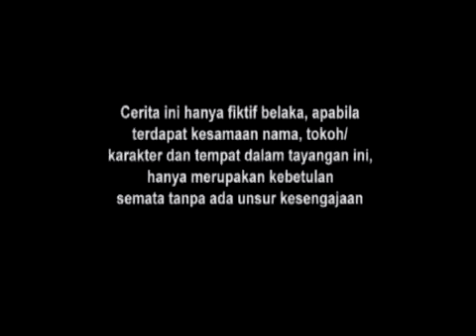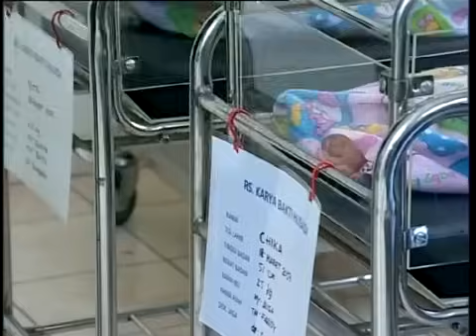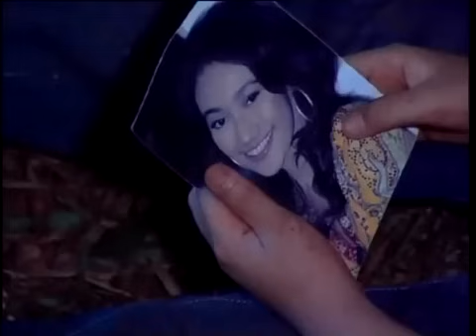FTV Hidayah Kenapa Mama Membenciku